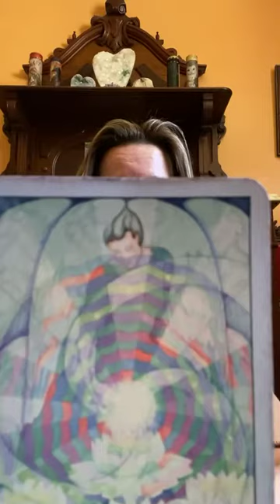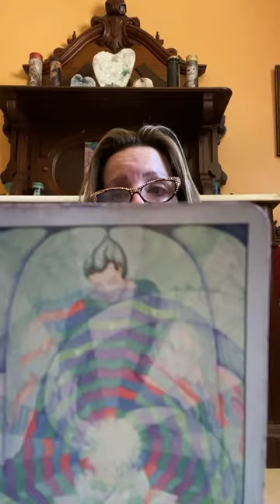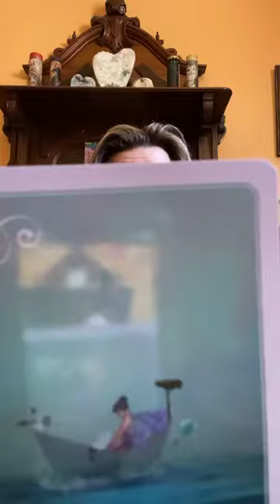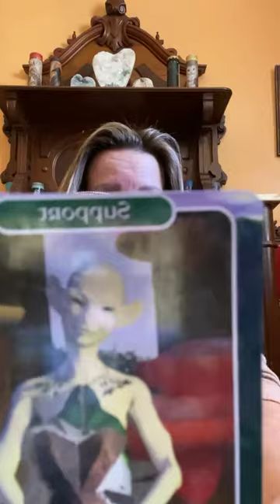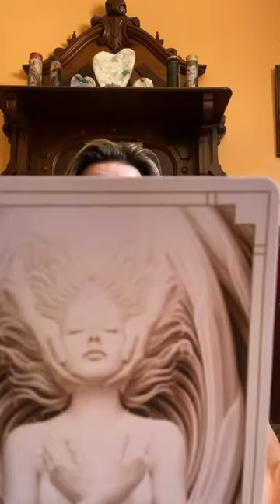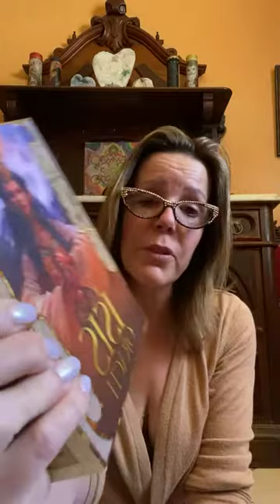Obedience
4/25 altar spread for the collective consciousness